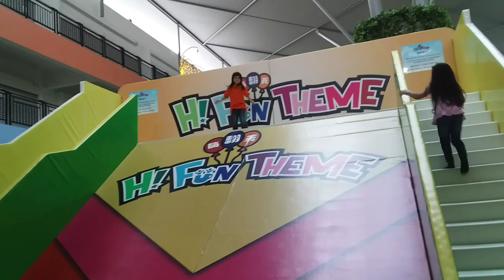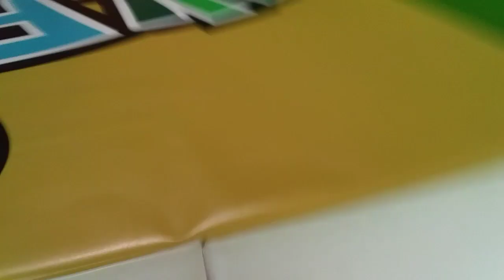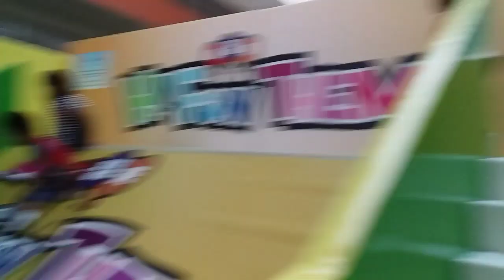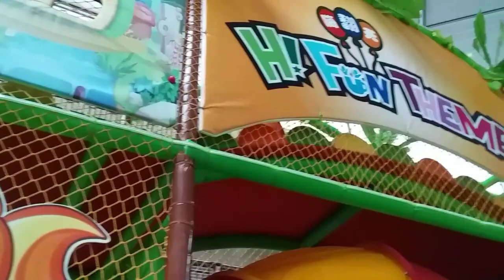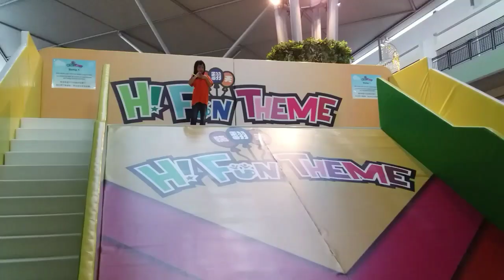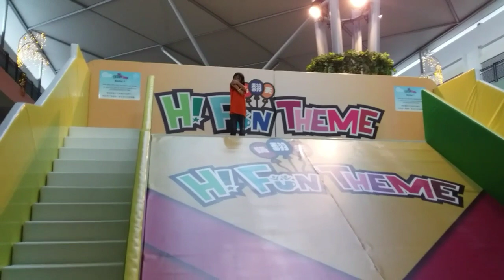Fun Indoor Playground for Kids | Hi Fun Theme | Bintulu Paragon Sarawak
A throwback moment of my kids having fun at the Hi Fun Theme, Bintulu Sarawak. It was our first visit. I really impress with the facilities provided. Everything is in good condition and well maintained. My kids definitely having a good time there.